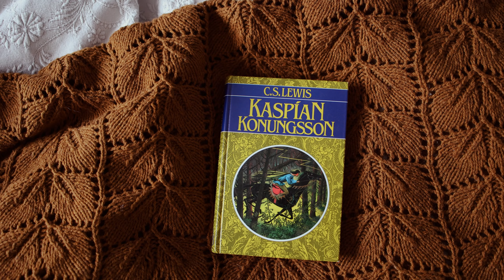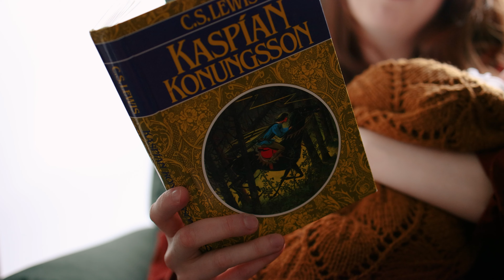Baby Kaspían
The Baby Narrative - Lifestyle Newborn Photographer, Reykjavík